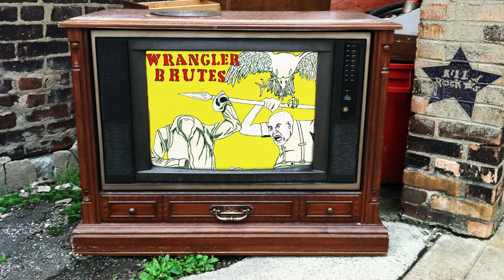Wrangler Brutes - Unmentionables (from Zulu)